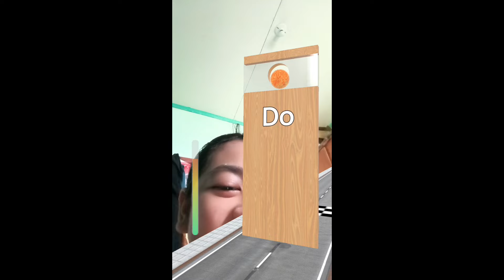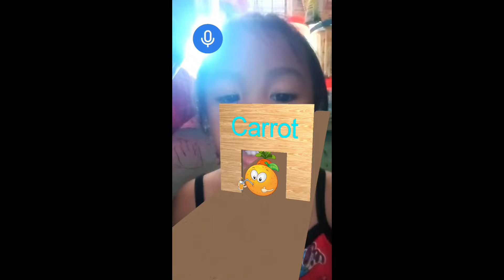Doremi Challenge/ Mom kikays channel